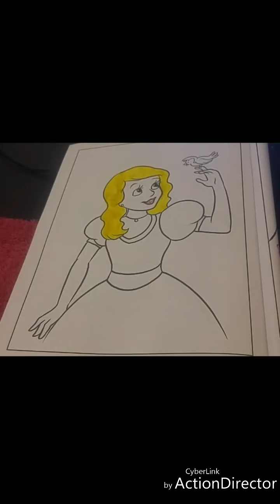Kids colouring#princess with a bird